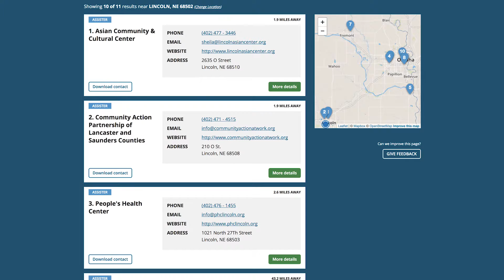Marketplace Open Enrollment 2017 (60 second spot)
Open enrollment on the Marketplace is open from November 1st - December 15th.  For more information or to sign up for coverage, go

Follow the LNKTV Health team on social media!